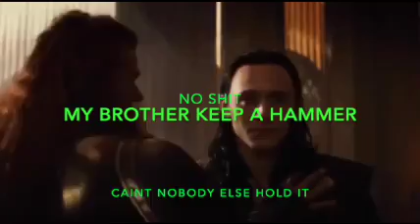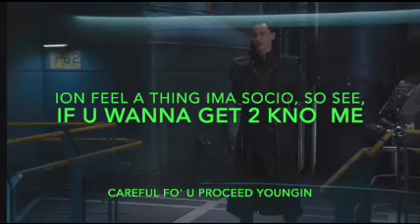Flap PeaCock - Loki (Lyric Visual)